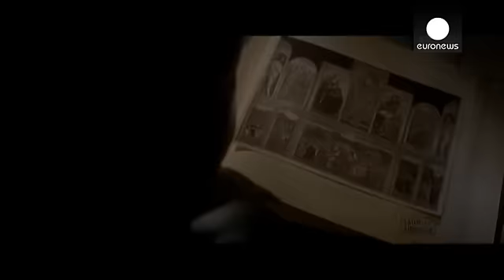Gerçek hazine avcıları Washington'da - le mag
George Clooney'nin yönettiği ve İkinci Dünya Savaşı döneminde Nazi işgalinden sanat eserlerini kurtarmaya çalışılan kişileri anlatan film 'The Monuments Men / Hazine Avcılar'ı hayattan gerçek bir kesit sunuyor.

Peki ama hikayedeki gerçek sanat aşıkları kimler? Sorunun cevabı, Washington Ulusal Galeri'nin arşivinde saklı. Filmin vizyona girmesiyle kolları sıvayan Washington Ulusal Galeri çalışanları şimdilerde adsız kahramanları anlatan bir sergiyle sanatseverleri karşılamaya hazırlanıyor.

Ul...